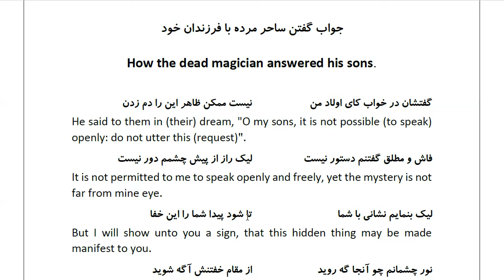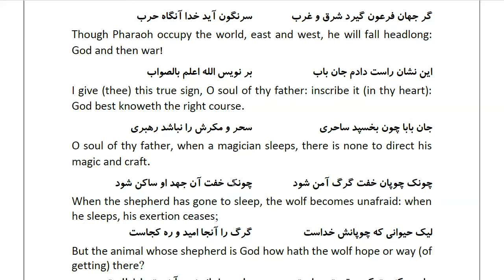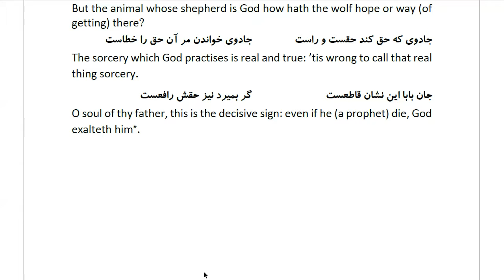Masnawi Rumi: In Farsi with English Translation: Part 335: How the dead magician answered